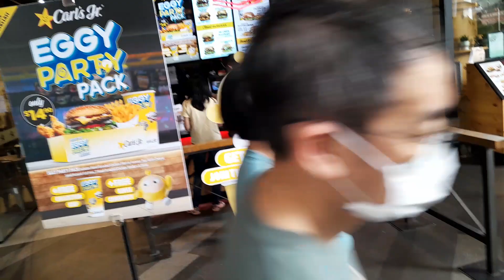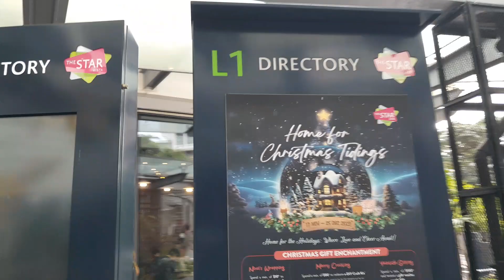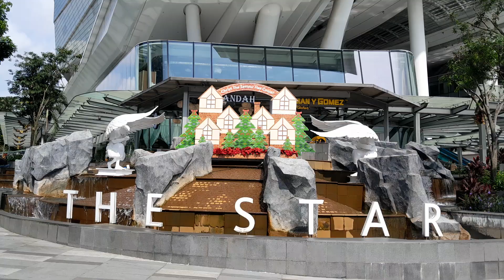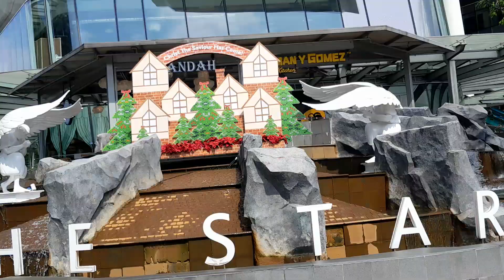WWF Champion The Ultimate Kurt Tay Christmas⛄🎁🎄 Selfie🤳At Star⭐🌟Vista On 17 December 2023(Sunday)